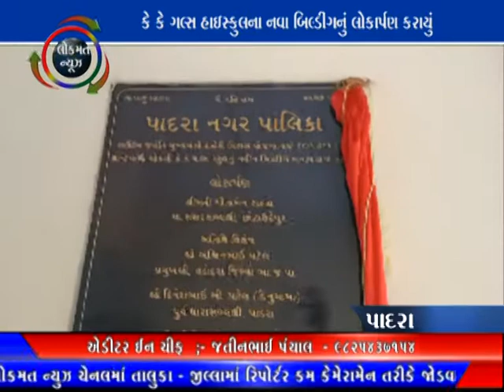LOKMAT NEWS VADODARA_09-12-20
કે કે ગલ્સ હાઇસ્કુલના નવા બિલ્ડીંગનું લોકાર્પણ કરાયું